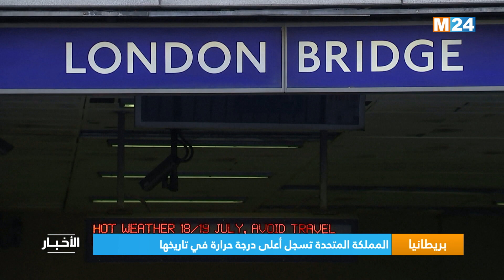بريطانيا.. المملكة المتحدة تسجل أعلى درجة حرارة في تاريخها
أعلنت هيئة الارصاد الجوية البريطانية اليوم الثلاثاء، تسجيلها أعلى درجة حرارة في تاريخ البلاد بعد وصولها الى 40.2 درجة مئوية بمطار (هيثرو) غرب لندن.

لمتابعتنا

لتحميل التطبيق